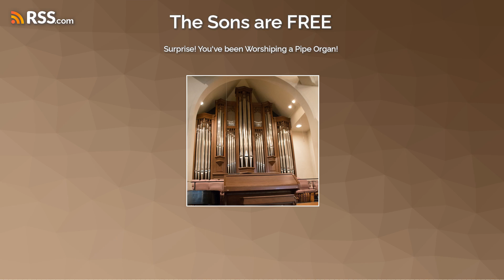Surprise! You've been Worshiping a Pipe Organ!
Like most believers, I viewed “my church” with “rose colored” glasses, that is until God ambushed me with a single question, asked at 3 different times during the service.